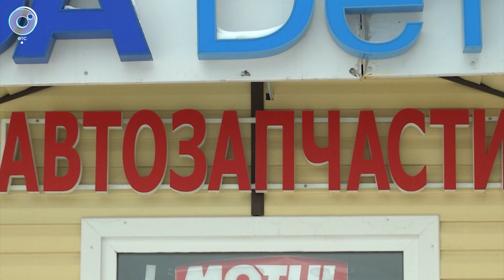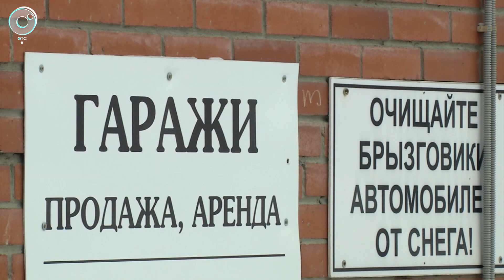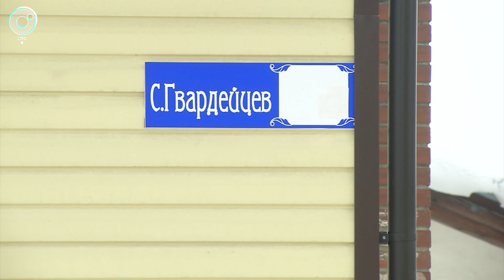Собственника магазина заставляют снести здание за свой счёт